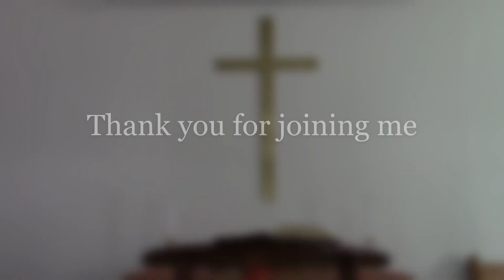Walk in The Spirit